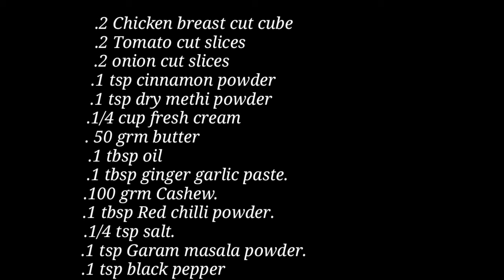How to make Butter chicken dal makhani recipe || susan's cooking time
|| Susan's cooking time ||

Butter chicken

dal makhani

.2 Chicken breast cut cube
.2 Tomato cut slices
.2 onion cut slices
.1 tsp cinnamon powder
.1 tsp dry methi powder
.1/4 cup fresh cream
.50 grm Cashew
.1 tbsp ginger garlic paste.
.100 grm Cashew.